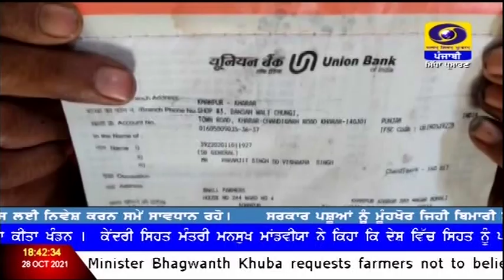1830 | DATED 28-10-2021